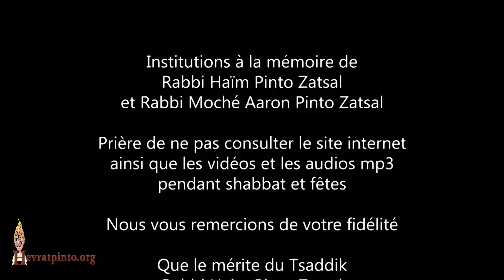Mordekhaï le Juif est fier de sa Judaïté